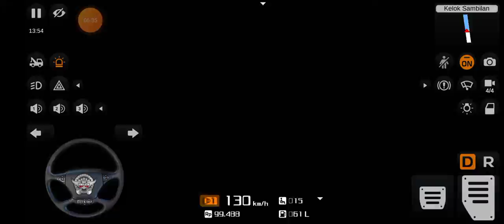kohistan express beautiful video new Pakistani livery